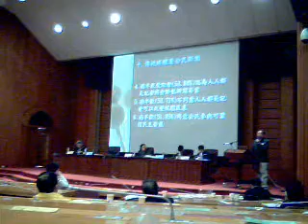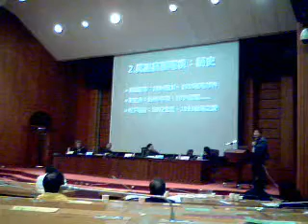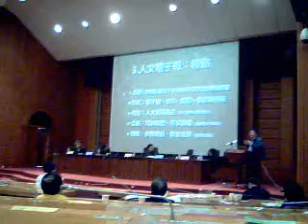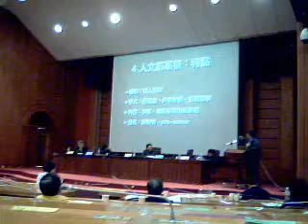200803152戰後媒體轉型正義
戰後媒體轉型正義研討會第三場